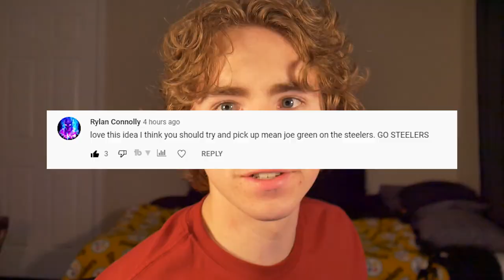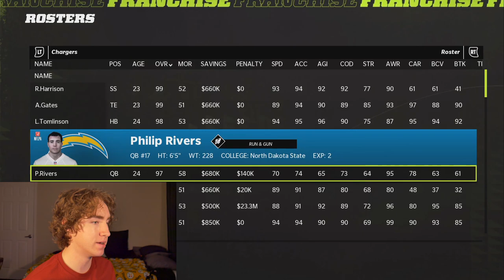HERSCHEL WALKER CARRIES Our Team Against These CHARGER LEGENDS!! All Time Legends Franchise Ep. 2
Today Oh Today, Today HERSCHEL WALKER CARRIES OUR TEAM AGAINST THESE CHARGER LEGENDS!! All Time Legends Franchise Ep. 2

"She opens her arms to those who are poor. She reaches out her hands to those who are needy." ~ Proverbs 31:20